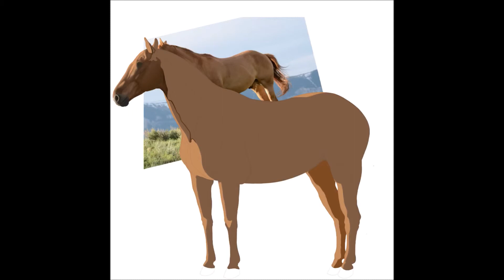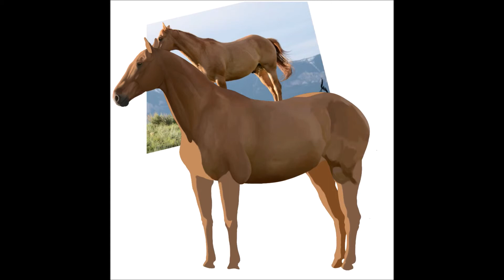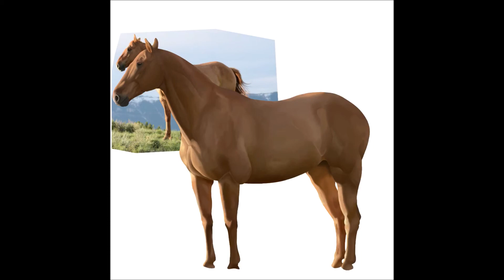Lighting - Horse Speedpaint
A fun speedpaint for lighting! This is probably the longest time I've taken to draw something at around 10 hours (some of the time was me playing around).

I used Procreate with Apple Pencil on the iPad 6th generation. Recorded with the built in recorder and edited with Windows Movie Maker.